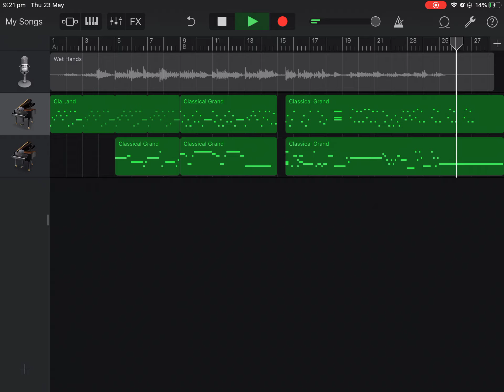Wet hands Minecraft